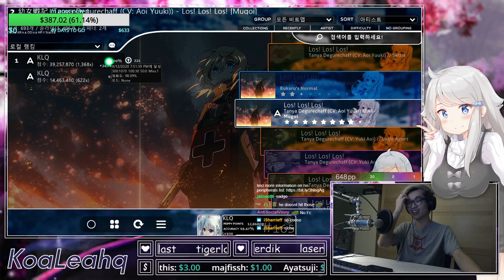8 STAR FC GODMODE!!!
damn finally remembered my youtube password.